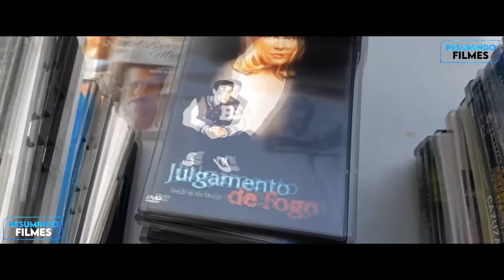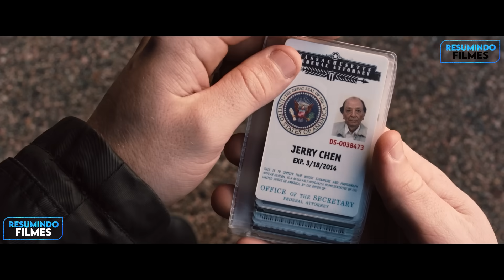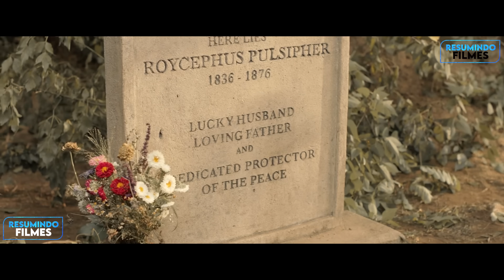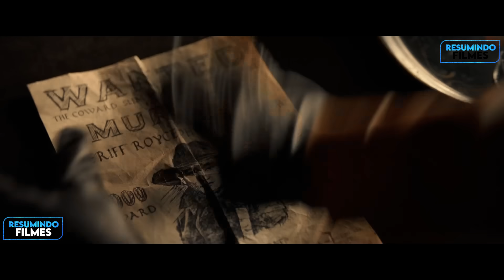Nesse Mundo Fantasmas Existem e São Caçados Por Uma Agência Espiritual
Filmes: R.I.P.D. - Agentes do Além
R.I.P.D. 2 - Ascensão dos Condenados

Capítulos
0:00 - Introdução
0:18 - Traição inesperada
4:21 - Novo visual
8:27 - Júlia descobre a verdade
11:09 - Perseguição nas ruas
12:58 - Expulsos do departamento
15:48 - O portal é aberto.
18:05 - A loira e a Escoteira
18:39 - Portal para o inferno
21:19 - Nova parceira
23:40 - Os primeiros Possuídos
26:47 - Começando o Apocalipse
29:27 - Doença misteriosa
32:30 - Lagrimas sagradas
34:38 - Roy e Joana VS Astaroth
36:42 - Muito mais!